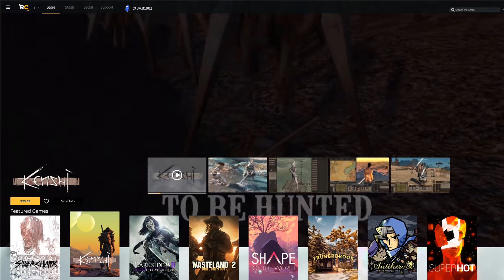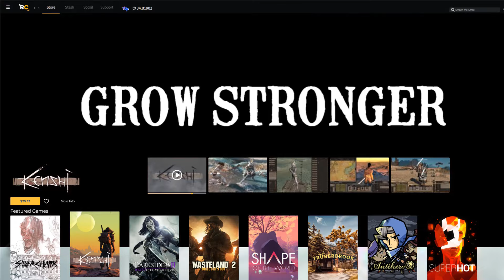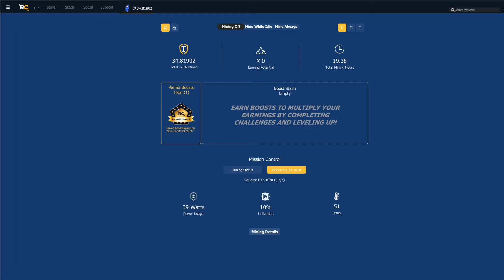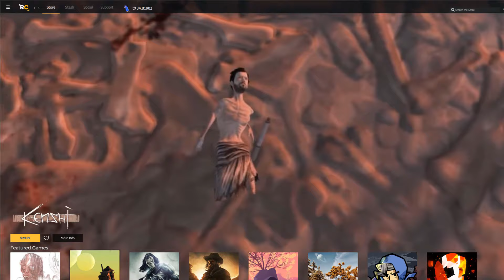Is Robot Cache Worth It?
Robot Cache is a new game selling platform like Steam or the Epic Store that allows you to resell digital games and mine for in-store currency called IRON. Is it worth it for you?